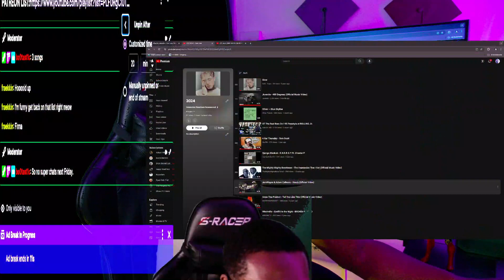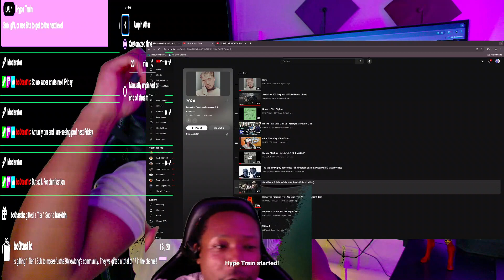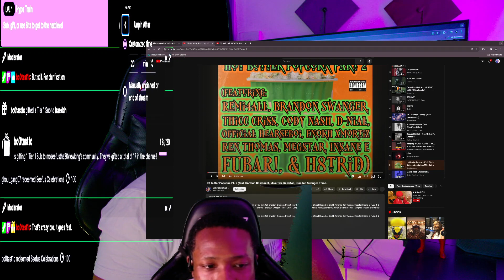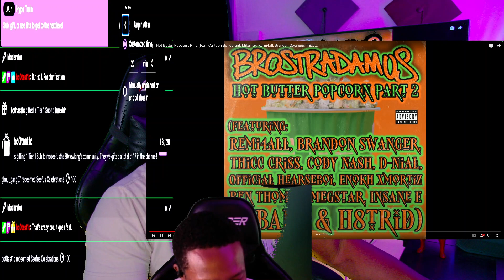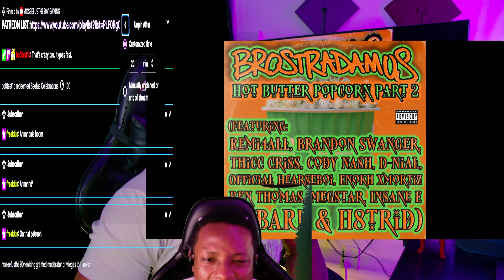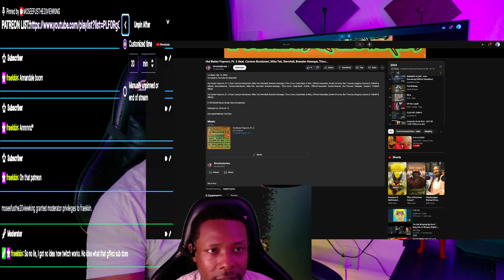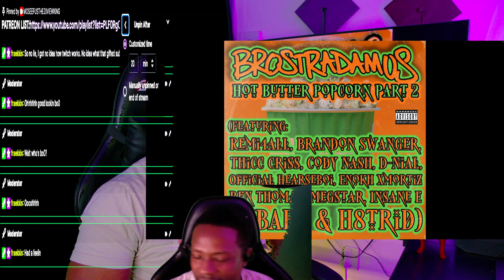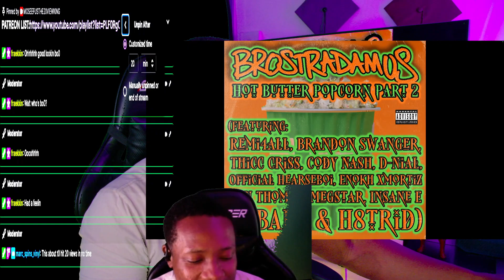WHAT is this HOOK🪝?! BROSTRADAMUS - HOT BUTTER POPCORN 2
Moseefus reacts to Brostradamus, Hot Butter Popcorn Part 2